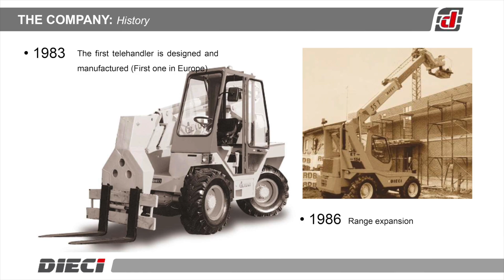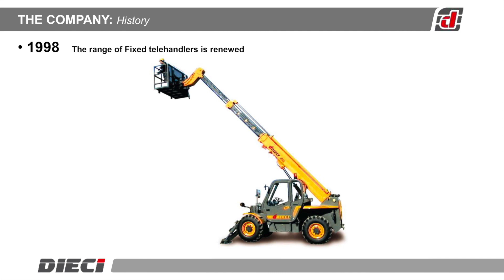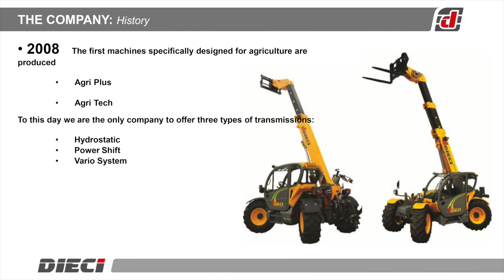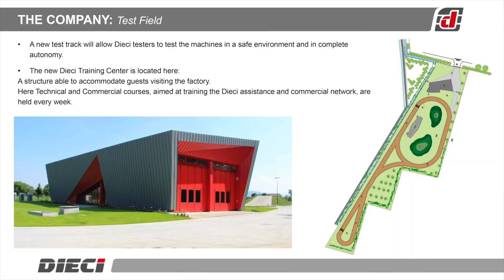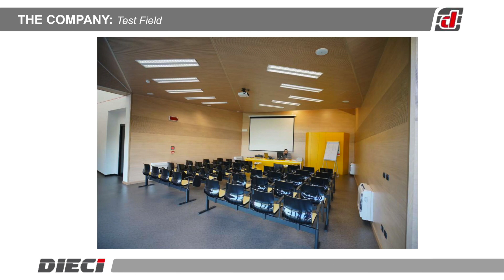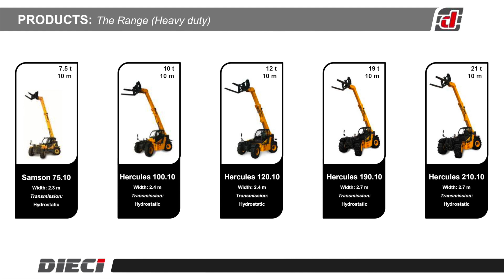Dieci Canada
Video Dieci Canada